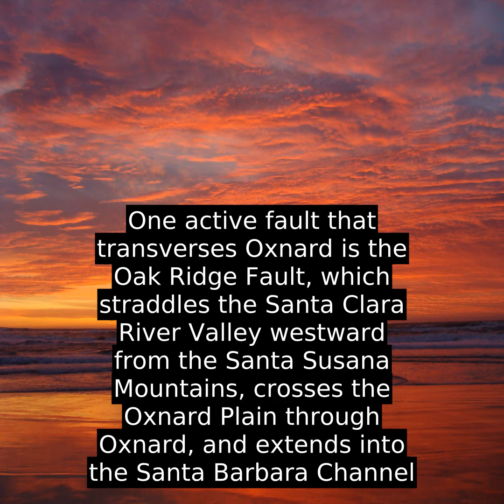Oxnard, California - Facts, History, Economy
It is at the western edge of the fertile Oxnard Plain, adjacent to an agricultural center of strawberries and lima beans